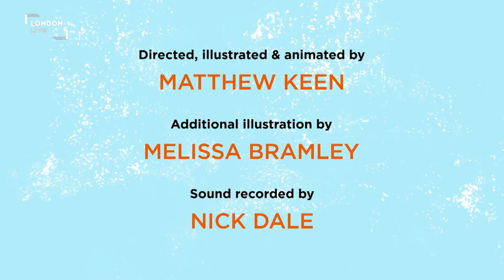Secret London: Urban Fox Tales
There are an estimated 10,000 urban foxes in London. Matthew Keen captures six people's stories of bumping into them in the night with this beautiful animation.

Secret London in association with The Smalls:

We asked filmmakers to scratch beneath the surface of London and celebrate the chaos, characters, voices and places that make the city come to life. This is what they created.